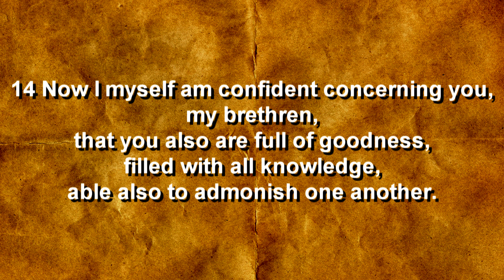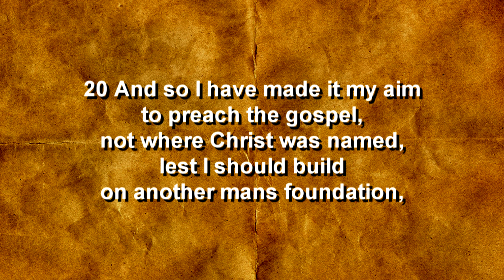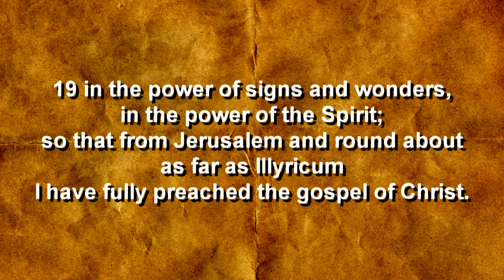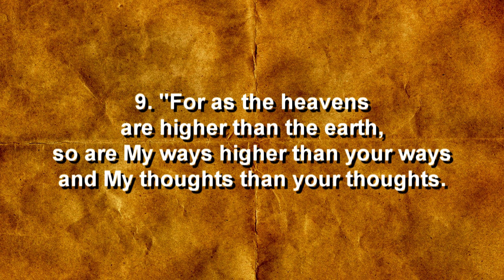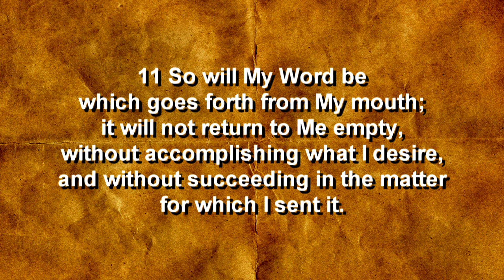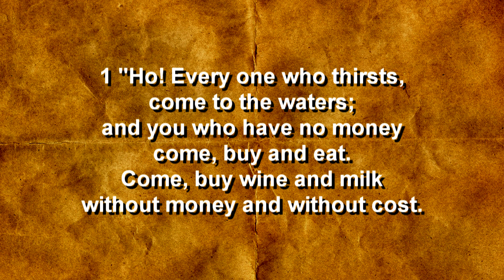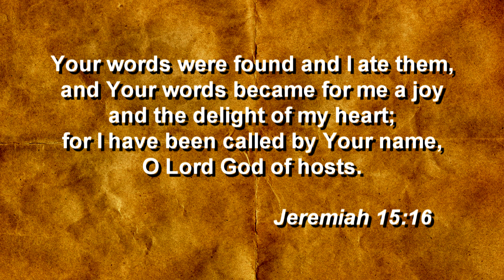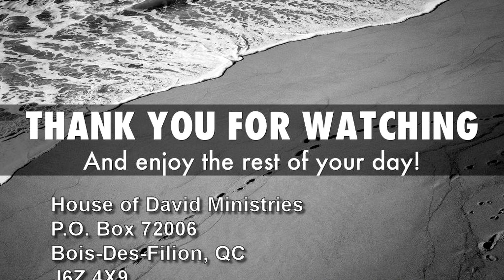Romans 15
In the power of signs and wonders, in the power of the Spirit.